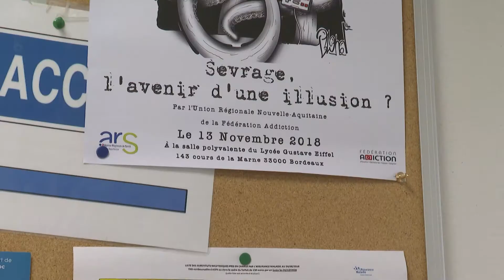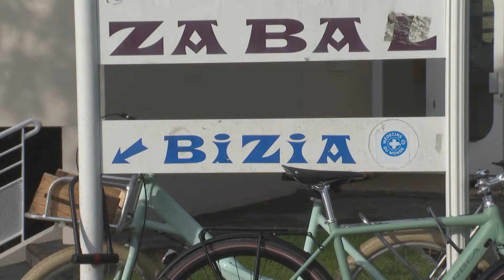Présentation du CSAPA - CAARUD BIZIA à Bayonne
Présentation des activités du CSAPA* et du CAARUD*, réalisées par l'association Bizia à Bayonne, en collaboration avec l'association ARSA à Biarritz, dans le cadre de la gestion de ses ACT*.

* CSAPA : Centre de Soins, d’Accompagnement et de Prévention en Addictologie.
*CAARUD : Centre d’Accueil et d’Accompagnement à la réduction des risques pour usagers de Drogues.
*ACT : Appartement de Coordination Thérapeutique